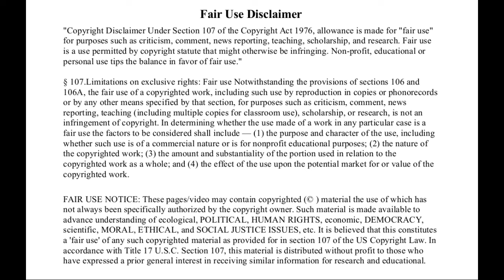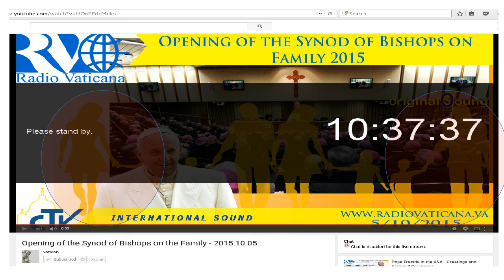Opening Synod Of Bishops On Family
The banner page waiting for the synod to begin shows the destruction of the family.